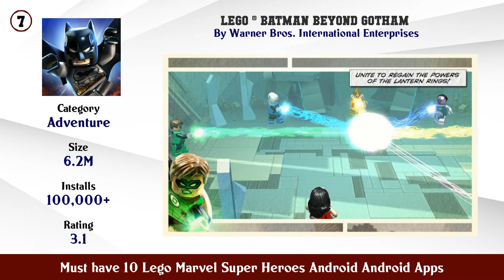Must have 10 Lego Marvel Super Heroes Android Android Apps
Find the links below to download and install from Google Play Store:

List of top Must have 10 Lego Marvel Super Heroes Android Android Apps:

11. MARVEL Puzzle Quest Join the Super Hero Battle

10. Super Hero Skins for MCPE Ultra Pack

9. MARVEL Strike Force Squad RPG

8. Marvel Hero Tales

7. LEGO ® Batman Beyond Gotham

6. Marvel Contest of Champions

5. Marvel Collect by Topps® Card Trader

4. LEGO® Legacy Heroes Unboxed

3. Marvel HQ – Games Trivia and Quizzes

2. LEGO® Star Wars™ TFA

1. LEGO ® Marvel Super Heroes